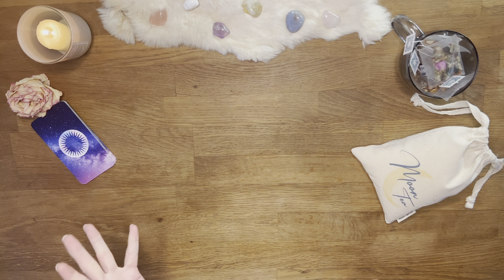Intro✨ 12 signes astro✨ Mars 2023✨ Tirage✨ Guidance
Bienvenue sur l'introduction de vos tirages "Ce qui vous attend" pour les 2 prochaines semaines du mois de Mars 2023 pour les 12 signes astro !

✨ Sortie le 09 Mars à 17h en avant-première ✨
🔔 Active l'alerte sur la vidéo de ton signe astro pour ne pas passer à côté 🔔

🌙🫖Des thés & des infusions holistiques🫖🌙

Des vidéos de présentation des produits vont arriver sur la chaîne 🫶🫖

AMIRIS

* L'oracle lunologie
* Super attractor
* Everyday Tarot
* ViceVersa Tarot